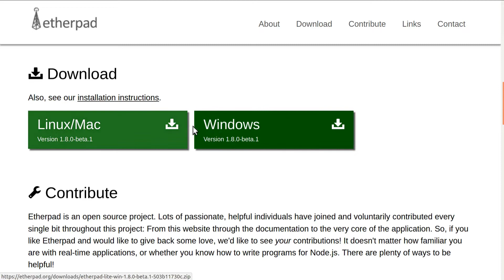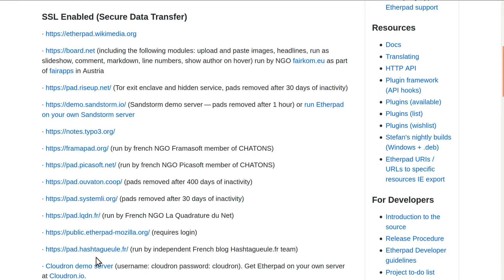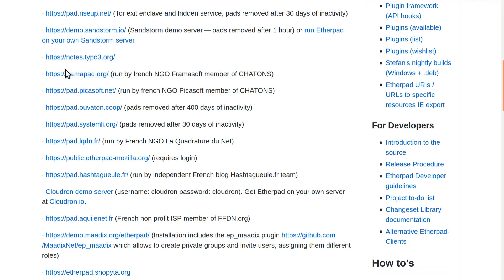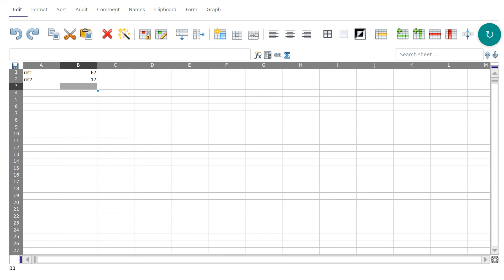Teletraballo: Pílula sobre Etherpad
Etherpad, caderno de notas dixital e colaborativo.
Etherpad é un editor de código aberto que se executa no teu navegador, polo que non necesitas instalar ningún outro aplicativo para usalo e proporciona edición colaborativa en tempo real para varios usuarios.
É tan sinxelo como crear un caderno de notas, compartir a ligazón cos nosos colaboradores e empeza a traballar todos no mesmo documento ao mesmo tempo.
Etherpad pódese instalar libremente, de forma sinxela no servidor da nosa empresa. Poderemos así personalizalo cunha chea de plugins, para que se adapte ás nosas necesidades, desta forma os datos non sairán da empresa.
Pero non é necesario instalar Etherpad para poder usalo, só tes que elixir unha das instancias dispoñibles publicamente que podes atopar nesta web.
Nota importante: temos que ter en conta que nas instancias públicas, os cadernos soen destruírse por seguridade despois de 30 días da súa creación.